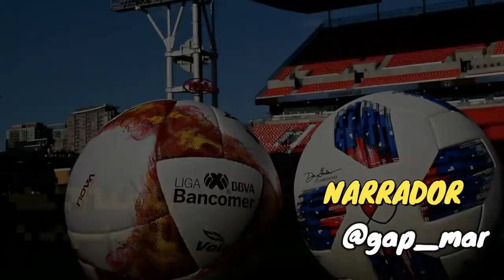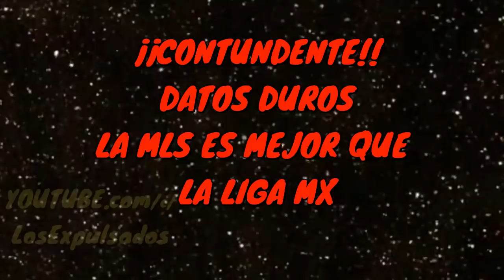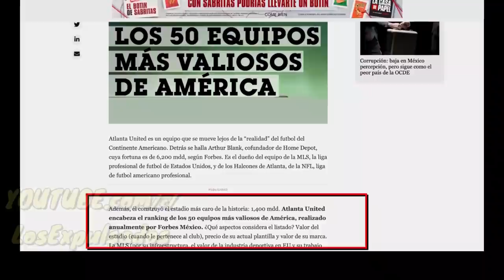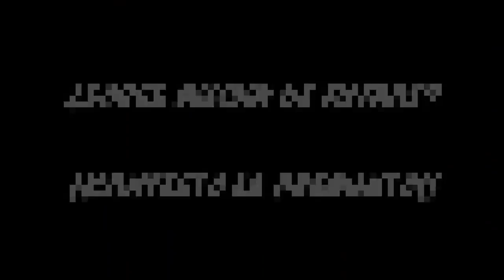🔥DATOS DUROS🔥 La MLS VALE MÁS Que La LIGA MX | Los Expulsados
La MLS está por encima de la Liga MX por muchas razones aunque por ahora, lo único que puede gozar la liga mexa es campeonar POR AHORA con muchos escollos en la Concachampions.